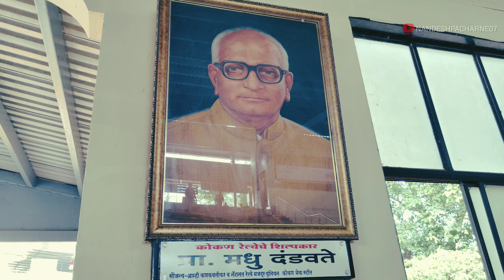श्रीक्षेत्र कुणकेश्वर 🔱🚩 🚩🔱 कोकणातील सुंदर समुद्रकिनारा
. .What can you see.
KANKAVLI RAILWAY STATION
KUNKESHWAR MAHADEV TEMPLE
KUNKESHWAR BEACH
SUKHSAGAR HOTEL KUNKESHWASR
HOTEL PINKY KUNKESHWAR
SUNRISE FROM HOTEL VIEW

मोहटादेवी मंदिर अहमदनगर महाराष्ट्र ---     • श्री मोहटादेवी | MOHATADEVI  Full Vid...
श्रीक्षेत्र देवगड मंदिर अहमदनगर महाराष्ट्र ---     • Shree Kshetra DEVGAD/श्री क्षेत्र देव...
कन्हेरी मठ, कोल्हापुर (KANHERI MATH KOLHAPUR ) PART I-     • कणेरी मठ कोल्हापूर | Kaneri Math Kolh...   PART II-     • काडसिध्देश्वर मंदिर / Siddhgiri Math ...

GEARS USED –
GOPRO HERO BLACK 10
MOBILE CAMER USED ONE PLUS 9RT

🎼🎼🎼🎼🎼🎼🎼 MUSIC USE 🎼🎼🎼🎼🎼🎼🎼
YOUTUBE NEW MORNING- TRACKTRIBE
YOUTUBE KIRWANI ADITYA VERMA SUBIR DEV

कुणकेश्वर मंदिर महाराष्ट्र राज्याच्या कोकण प्रांतातील सिंधुदुर्ग जिल्ह्यातील देवगड तालुक्याच्या कुणकेश्वर गावात समुद्रकिनारी वसले आहे. कुणकेश्वराचे मंदिरातील शिवलिंग हे स्वयंभू आहे त्याचबरोबर एक तीर्थक्षेत्र आणि एक पर्यटन स्थळ म्हणून प्रसिद्ध आहे. या ठिकाणी स्थित मंदिर हे फार वर्षांपूर्वीचे अतिप्राचीन शंकराचे मंदिर आहे.
कुणकेश्वर मंदिर हे कोकणातील एकमेव प्राचीन आणि भव्य मंदिर आहे. कुणकेश्वर मंदिराला दक्षिण कोकणाची काशी असे देखील म्हटले जाते. हे मंदिर बाहेरून जेवढे सुंदर आहे तेवढेच आतून देखील सुंदर आहे. कुणकेश्वराचे सुंदर मंदिर निसर्गरम्य अश्या समुद्रकिनारी वसले आहे.  देवगड मधील कुणकेश्वराचे हे मंदिर ११०० वर्षे जुने प्राचीन असल्याचे मानले जाते. या मंदिराचे बांधकाम ११व्या शतकात यादव घराण्याकडून केले गेल्याचे बोलले जाते. १६व्या शतकात मुघलांच्या काळात औरंगजेबाचा पुत्र शाह आझम याने मंदिरावर आक्रमण करून मंदिर उध्वस्त करण्याचा प्रयत्न केला. शाह आझमकडून झालेल्या आक्रमणानंतर छत्रपती शिवाजी महाराजांनी या मंदिराचा जीर्णोद्धार केला होता.
या मंदिराची उंची ७० ते ८० फूट इतकी आहे, तर मंदिराचे बांधकाम हे द्राविडी शैलीमध्ये केल्याचे दिसून येते. अथांग पसरलेल्या समुद्र किनाऱ्यावर वसल्यामुळे कुणकेश्वर मंदिराची तटबंधी देखील तेवढीच भक्कम बांधण्यात आली आहे. मंदिराचा पाया ग्रेनाइट खडकाने बनविला आहे. कुणकेश्वर मंदिराचे संपूर्ण बांधकाम हे अत्यंत कौशल्यपूर्ण पद्धतीने केल्याचे स्पष्ट होते.  कोकणाचा संपूर्ण परिसर हा निसर्गरम्य आहे. बरेचसे पर्यटक सुट्टीमध्ये कोकणात फिरायला जाणे पसंत करतात. तुम्ही कधी कोकणात फिरायला गेलात तर या मंदिराला आवर्जून भेट द्या आणि मंदिराजवळील पर्यटन स्थळांना भेट द्यायला विसरू नका. कुणकेश्वर येथील प्राचीन गुहा, देवगड समुद्र किनारा, कुणकेश्वर बीच, देवगड किल्ला, सिंधुदुर्ग किल्ला, देवगड दीपगृह, श्री विमलेश्वर मंदिर, विजयदुर्ग किल्ला